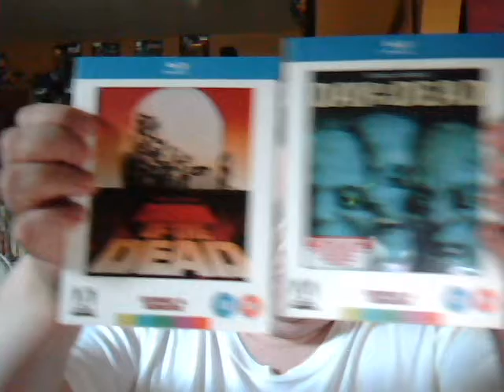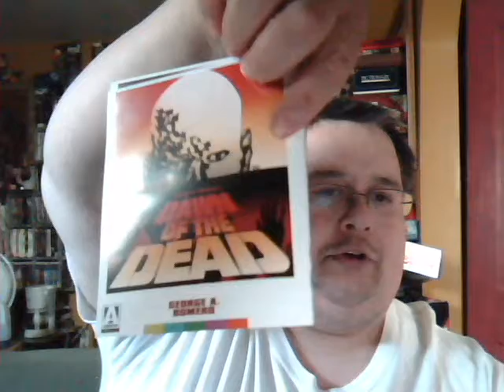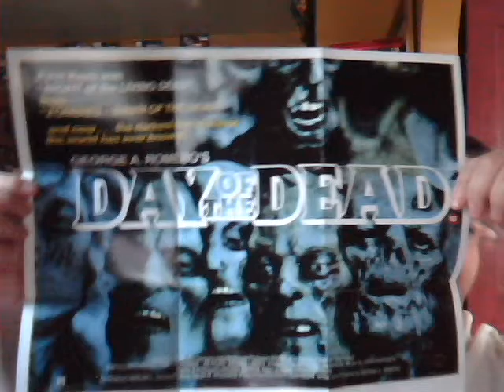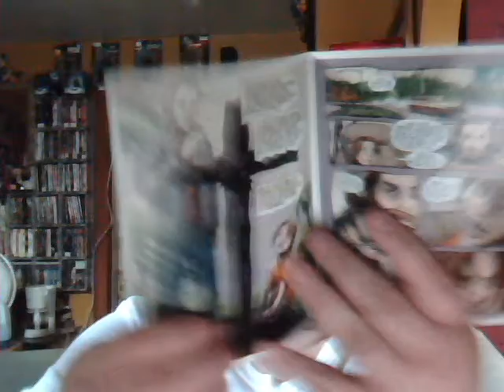My entry to Sammy's Ultra cool contest!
Check out Sammy's channel!